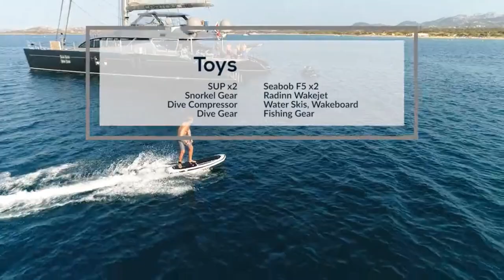Cartouche Blue Coast Yacht WorldWide Catamarans